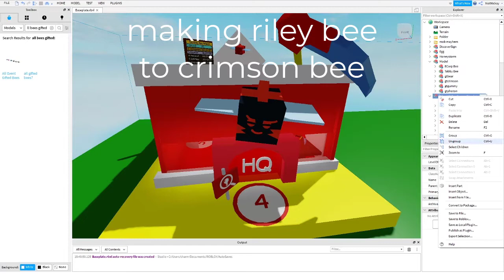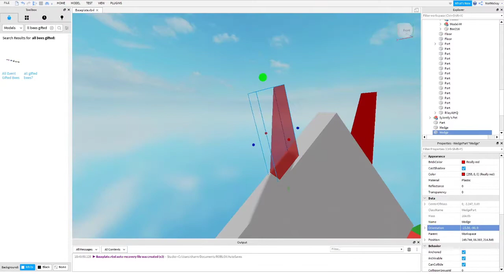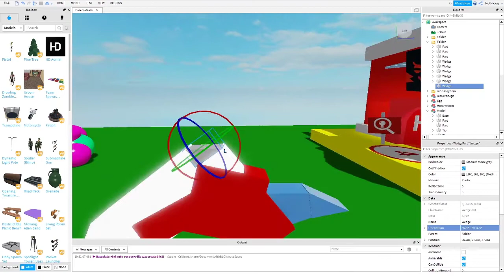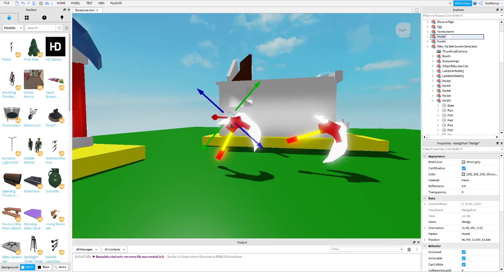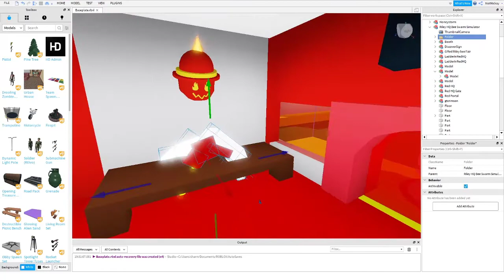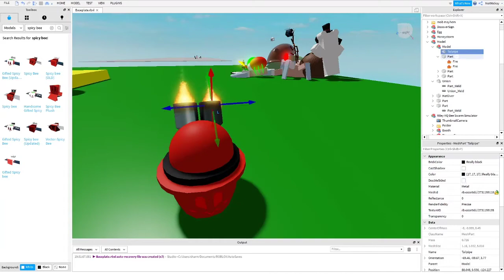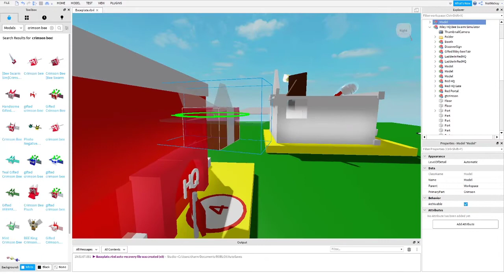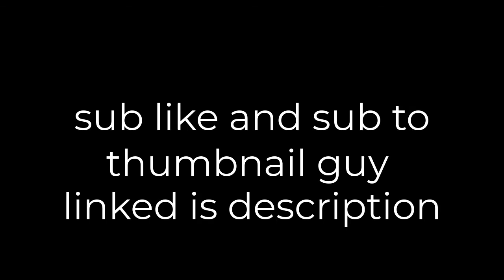Custom Bee Swarm Ideas Part 1? (Elite Red HQ)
sub like pls
pro bee swarm idea